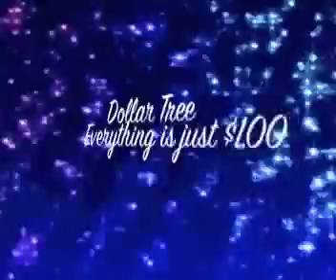SpenderElla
Why I Love My Dollar Tree - contest entry